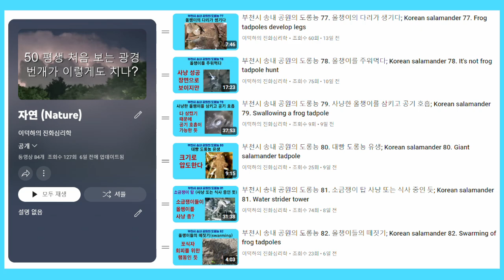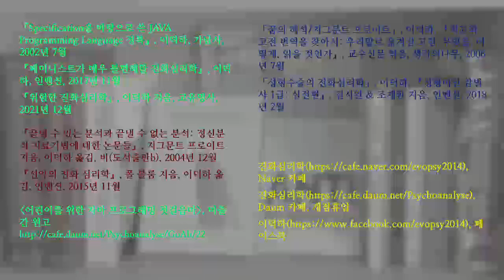부천시 송내 공원의 도롱뇽 83. 소금쟁이가 곤충을 사냥하는 장면; Korean salamander 83. A water strider hunts an insect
소금쟁이가 파리처럼 생긴 곤충을 사냥하는 장면을 촬영했습니다.